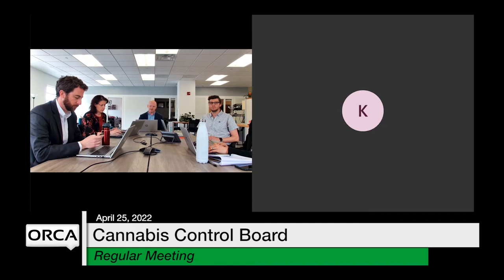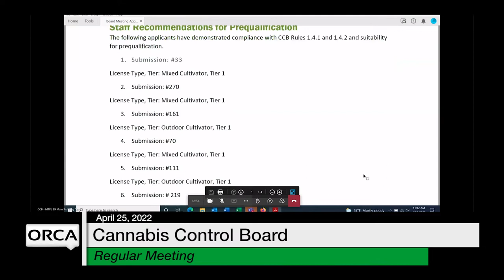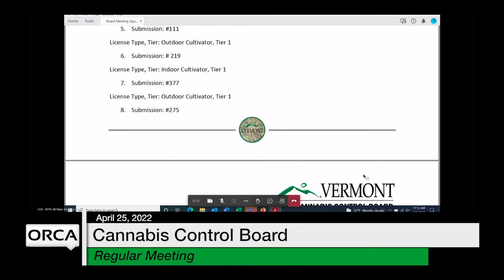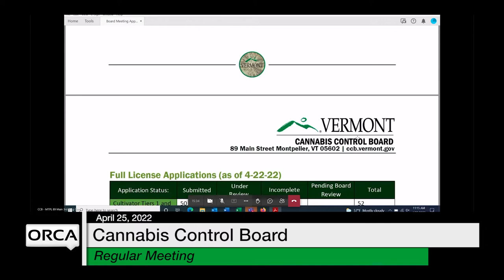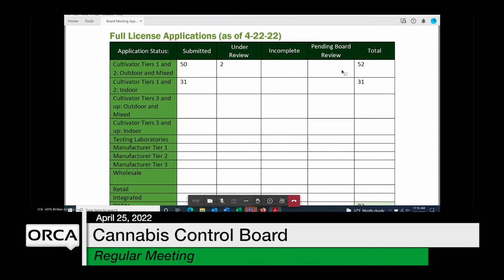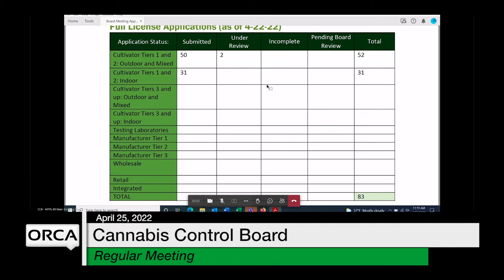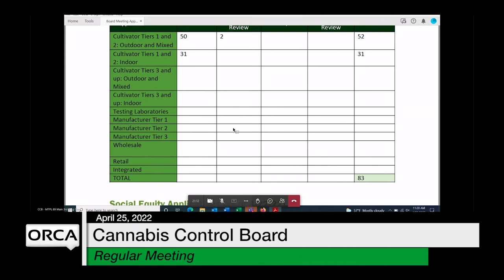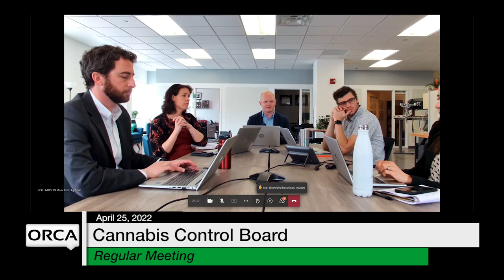Cannabis Control Board - April 25, 2022 [CCB]